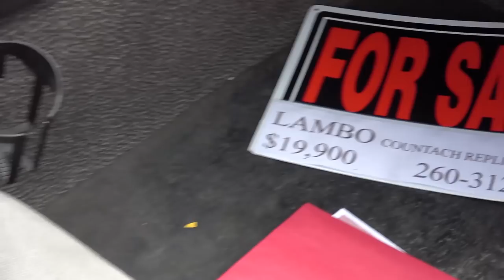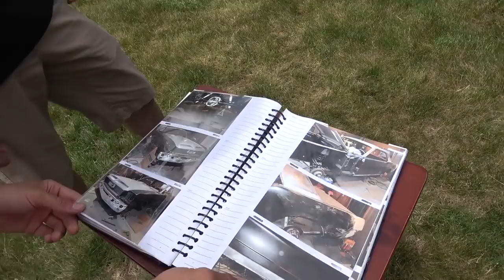McLaren P1, Porsche 918, & Lots of Lamborghinis! DreamMakers 2018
Bladed Angel Vlog. This show had it all, Replica Lamborghinis, Hypercars, Restomods, and of course Hoonigans doing some burnouts and spitting diesel!  This is a different type of video from I what usually make, but since it's summer, it's hard not to want to go to every car show near my general are!  Expect more vlogs from time to time, I enjoy making these, and I hope some of y'all enjoy the effort I put into them and have a good time watching them!  If you're in Indiana, drop by Cars and Coffee to say hi.  I'm always there!

MY PHONE

Footage used was taken by my personal Camera Equipment.